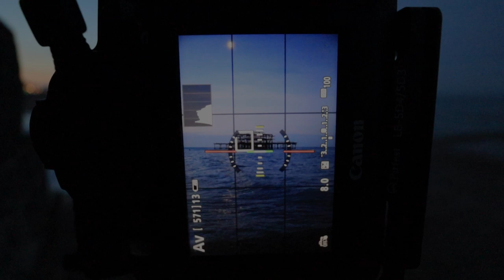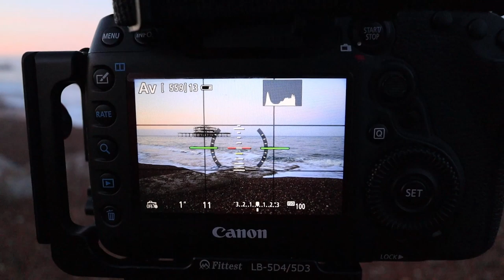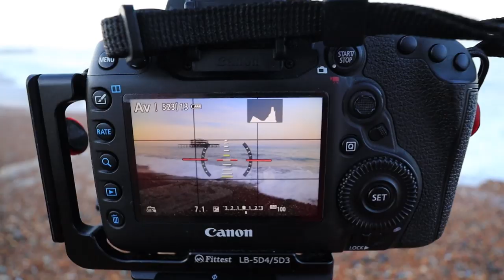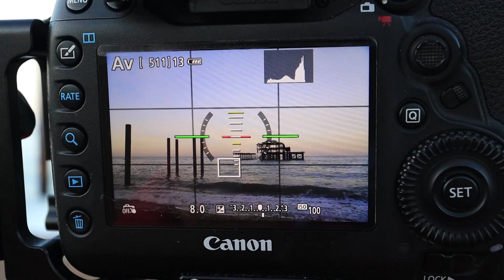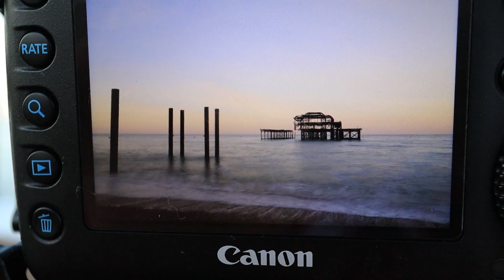Long Exposure Brighton West Pier - UK Landscape Photography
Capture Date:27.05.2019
This was going to be the end of my Brighton Pier video, but i decided to make it a sunrise shoot on its own. With the low light we do long exposure shots to make the most of the old pier skeleton.

Location: Brighton West Pier, UK

Accessories:
60mm Level Base
3 Legged Thing Winston
3 Legged Thing QR11 Universal L-Bracket

My Gear:
X-T3 L Bracket / Grip
X-T2 L Bracket / Grip
Ex-Pro Replacement Battery for Fujifilm NP-W126
Kase K8 filter holder with CPL
Kase K8/K6 Adapter Ring Plastic Caps
Cheap Screw on filters:

Vloging Gear:
DJI Mavic 2 Pro (Hasselblad)

Ford Custom Day Van:
Thule Omnistor 4900 Awning
TomTom GO Camper Sat Nav
Nextbase 512GW Dash Camera
Thule Hold Down Strap

Camping Gear:
Vango Pro Banshee 300
Osprey Aether 70 AG
Koolertron camera pack
NeoAir Xlite mat
Insulated foam mat
Outwell Conqueror pillow
Aegismax sleep bag
Jetboil Jip
MSR Poscket Rocket 2
Sawyer water filter

Night Snow